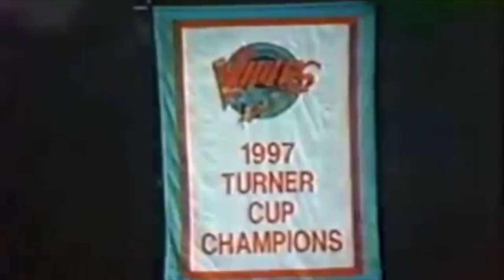detroit vipers 95-99